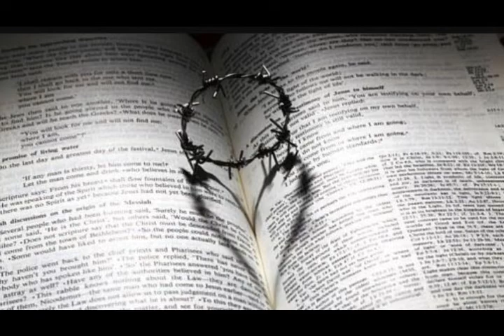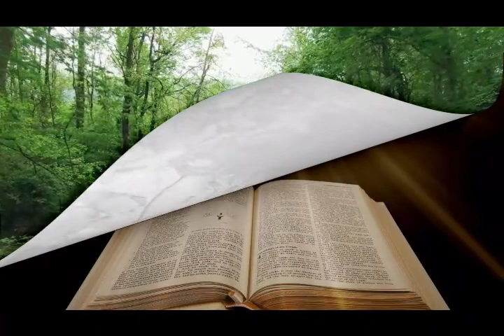Perjumpaan yang Membebaskan || Verbum Domini || Selasa, 15 November 2022